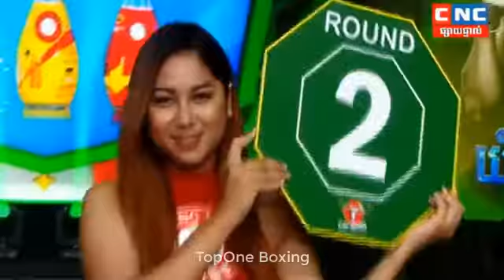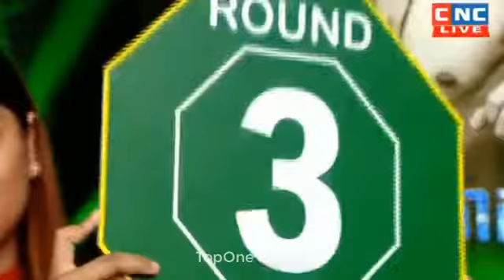KHMER BOXING - វ៉ាន់ វឿន (កម្ពុជា) Vs ឃុំផាយ៉ាក់ (ថៃ) - Kun Khmer